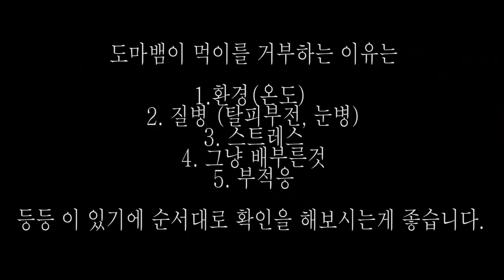3분만에 죽어가는 도마뱀을 살리는방법.....알고보니 너무... [정브르]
너무 간단합니다. 저렇게 말끔하게 눈이 떠지면 다행이지만, 이물질이 잘못되서 눈 뒤로 들어가면 입과 귀 그리고 눈에 염증을 일으키고

심하게 붓습니다. 이런경우 먹이를 먹지 않기 시작하며, 치료가 될때까지 탈피를 자주 하게 되지만, 뒤에 들어간 탈피껍질은 결국 떄어 지지 않죠.

영상을 보고 간단하게 따라 하신다면 저렇게 간단한 방법으로 되는 경우도 있습니다!